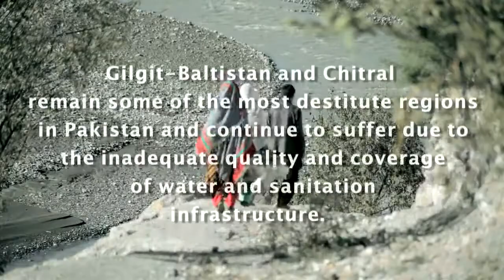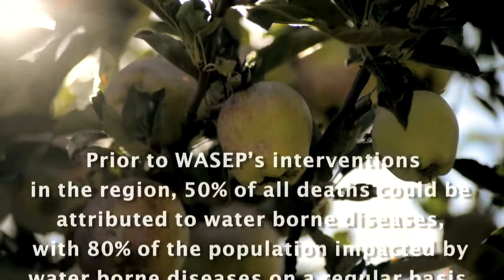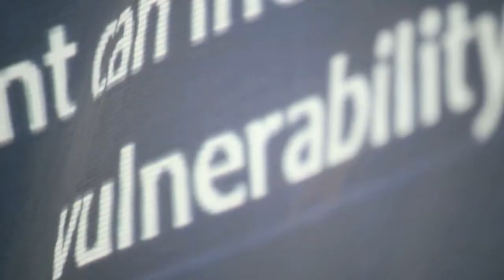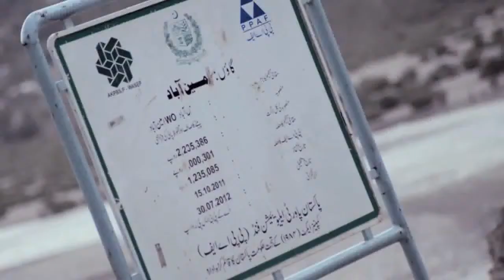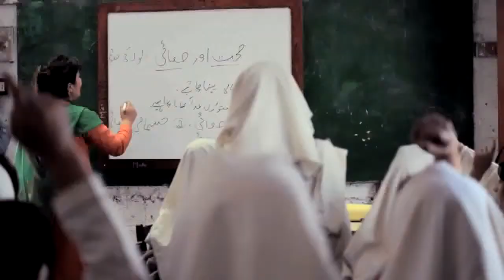WASEP The Water & Sanitation Programme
The Water and Sanitation Extension Programme (WASEP) of Aga Khan Planning and Building Service, Pakistan (AKPBS-P) has bagged an international award for its initiatives to improve living conditions of rural populace in more than 200 villages in Pakistan.

WASEPwas able to outshine over 800 entries from 111 countries to win the National Energy Globe Award. WASEP was also short-listed as one of the top three projects in the prestigious Water Category Award.

WASEP is a rural-based initiative that integrates supply of safe water, construction of low-cost sanitation facilities and health & hygiene education in many marginalized parts of Gilgit-Baltistan. The integration of these components has been able to significantly improve health indicators of the beneficiary villages.

In regions where more than half of all deaths are caused by waterborne diseases, WASEP has been able to reduce by more than 60 % the incidence of diarrhoea, which is the number one killer of children in the developing world